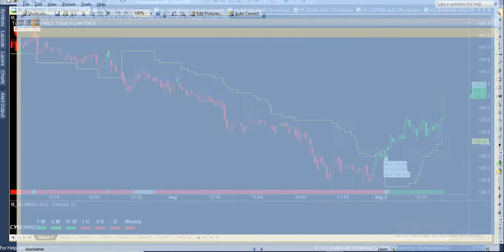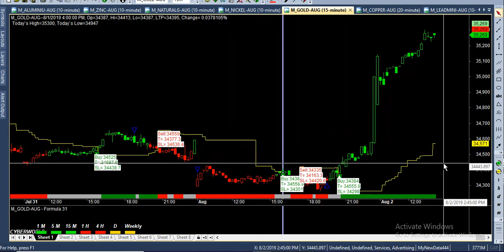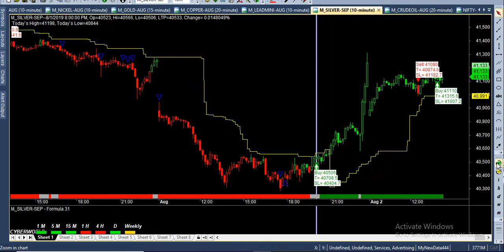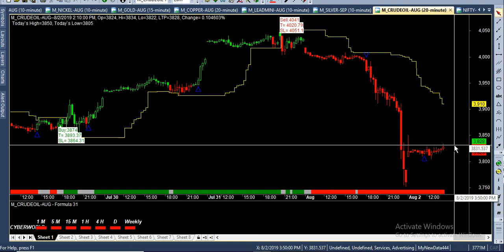2/8/2019 mcx comodity market live performance best buysell signal software mcx nse bse